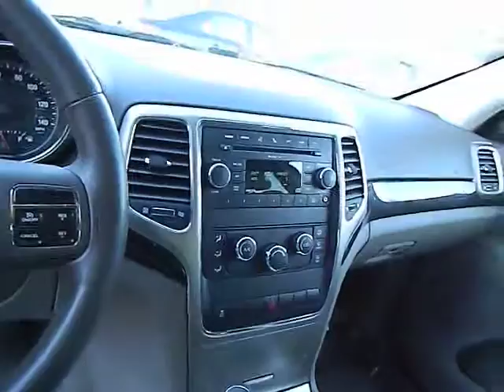2011 Jeep Grand Cherokee San Francisco Daily City Pacifica San Bruno CP325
2011 Jeep Grand Cherokee  - Stock#: CP325 - VIN#: 1J4RS4GG1BC569172

CARFAX 1-Owner, ONLY 26,300 Miles! Laredo trim. WAS $29,999. Satellite Radio, Heated Mirrors, CD Player, iPod/MP3 Input, Overhead Airbag, 3.6L VVT V6 FLEX-FUEL ENGINE, 5-SPEED AUTOMATIC TRANSMISSION, Alloy Wheels. READ MORE! KEY FEATURES INCLUDE: Heated Mirrors, Satellite Radio, iPod/MP3 Input, CD Player, Aluminum Wheels Rear Spoiler, MP3 Player, Keyless Entry, Privacy Glass, Child Safety Locks. OPTION PACKAGES: 3.6L VVT V6 FLEX-FUEL ENGINE (STD), 5-SPEED AUTOMATIC TRANSMISSION (STD), 26E LAREDO CUSTOMER PREFERRED ORDER SELECTION PKG 3.6L V6 engine, 5-speed auto trans. VEHICLE REVIEWS: CarAndDriver.com explains The new Grand Cherokee is a return to form for Jeep. Based on the next-gen Mercedes ML architecture, the Jeep is a refined and luxurious SUV that looks elegant inside and out.. A GREAT TIME TO BUY: Was $29,999. BUY WITH CONFIDENCE: CARFAX 1-Owner VISIT US TODAY: For over 80 years, Stewart Automotive has served as your premier Colma, San Francisco, Daly City and Bay Area car dealer by backing their comprehensive new and used car and truck inventory with service that goes the extra mile. A family-owned and operated business, our goal has always been to help San Francisco and Daly City Cadillac Chevrolet Chrysler Dodge Jeep Ram customers like you find a new or used car, truck, or SUV that fits your needs and to keep it running in top condition. Pricing analysis performed on 11/5/2013. Please confirm the accuracy of the included equipment by calling us prior to purchase.